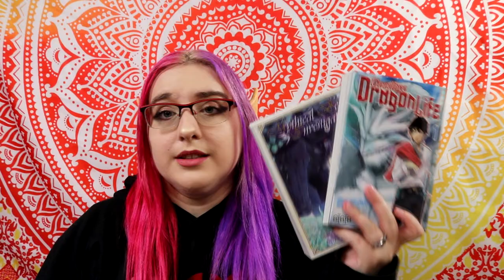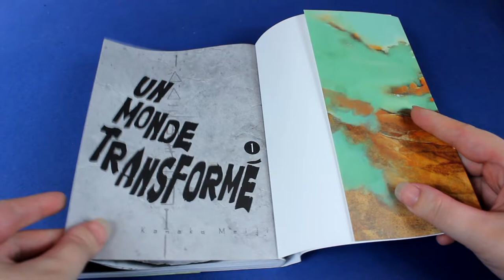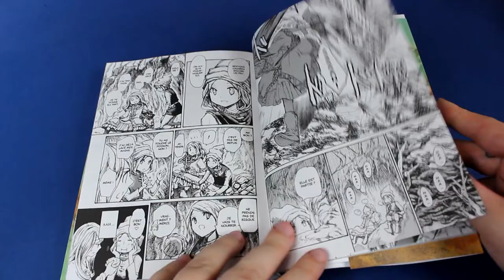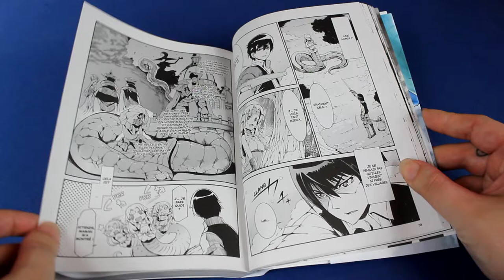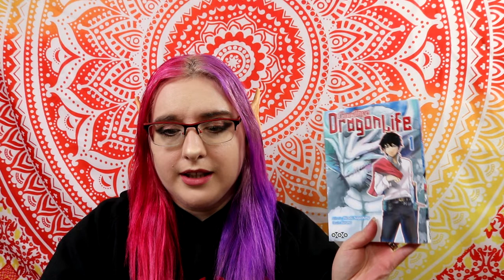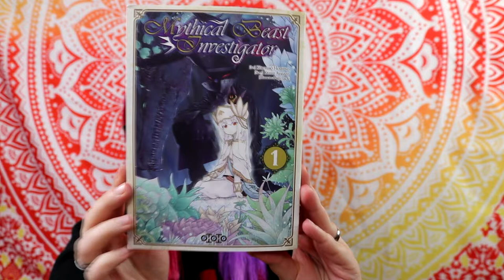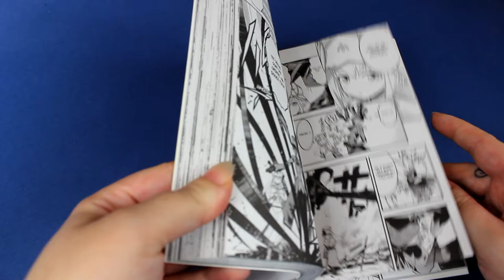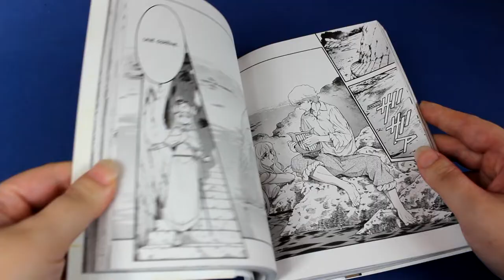Goodbye Dragon Life//Monde transformé //Mythical Beast Investigator -- what's new :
Monde transformé :  Résumé :
Il existe en ce monde une forêt dense peuplée de créatures occultes qui sont autant de dangers mortels pour les promeneurs égarés. Appelée « forêt des dieux », celle-ci abrite en son sein un antique temple dédié à la déesse Gardelan. Au milieu des bâtiments en ruines et des statues d’un autre âge, la jeune Puryo poursuit son apprentissage pour devenir la grande prêtresse des lieux. Mais le temple cache sous ses pierres peut-être bien plus de secrets encore que la forêt.
 Goodbye Dragon Life
Résumé :
Toutes les bonnes choses ont une fin, même la vie d’un dragon millénaire ! Trahi par les humains, celui-ci s’apprête à enfin trouver le sommeil éternel. Et pourtant, le voilà qui se réveille aussitôt, réincarné dans la peau d’un humain ! Toujours doté de ses pouvoirs draconiques et de son immense sagesse, Dran en vient à apprécier cette nouvelle vie, éphémère comparée à la précédente. Mais entre les retrouvailles et les nouvelles rencontres, il va bien vite découvrir que quelque chose se trame dans les ombres du continent...

Mythical Beast Investigator :
Résumé :
Pour accomplir son devoir en tant qu’Inspectrice des Créatures Légendaires, Felly Ehéna se balade de village en village, dans des lieux parfois inhospitaliers. Discrètement accompagnée par l'intriguant Kooshna, elle prête main-forte tantôt aux hommes, tantôt aux bêtes légendaires, pour s’assurer que l’équilibre du monde soit toujours préservé. Mais si sa présence suffit parfois à apaiser des situations tendues, à d'autres moments, un rien peut les envenimer...